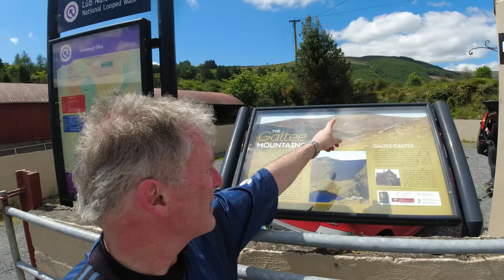Galtee Mór Mountain, Munster.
A group of us climb Galtee Mór in Munster. It is on the border of Limerick and Tipperary and not too far from Cork either. We got a beautiful day and I decided to video and photograph our adventure as we climbed Irelands 5th highest peak.

Photography Cameras Used in this Vlog
Canon 5-D Mk 3 - Canon 16-35mm f/4 L lens
Canon 5-D Mk 4 - Canon 70-200mm f/2.8 L IS II lens
Canon 1 DX 2 - Canon 24-105mm f/4 L lens
Sony A74 - Sony 16-35 f/2.8 GM SE lens
Sony A7R3 - Sony 24-105mm f/4 G OSS lens
Sony 90 mm G OSS Macro Lens
Sony/Zeiss 55mm G OSS lens

Vlogging Cameras Sony A6400 - Samyang 18mm 2.8 FE lens
DJI Osmo Pocker 2
DJI Osmo Action
DJI Mavic Air 2 (also used for stills)
Induro CLT 504 Carbon Fibre Tripod with Manfrotto Geared Tripod Head Manfrotto Befree Advance Carbon Fibre Travel Tripod Manfrotto MT 190 CXPR03 Carbon Fibre Tripod with Manfrotto Ball Head Mount